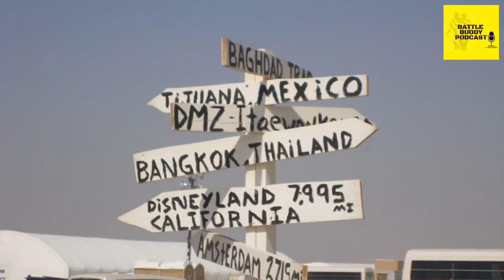Having A Plan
Building wealth and having a financial plan is much more than just creating a budget.  While that is a critical component other things to consider are life insurance, investments such as college, retirement, rainy day funds.  Navy veteran Matthias Pope, a Northwestern Mutual Financial Advisor, is the guest this week and we discuss how an advisor can assist you in setting and planning your goals, difference in term vs whole life insurance, retirement planning and more.

Veterans Crisis Line:  988 Press 1 or Text 838255